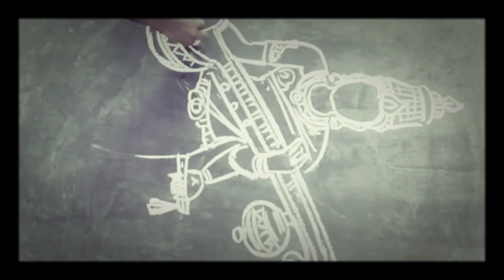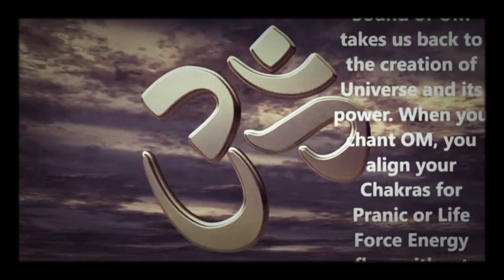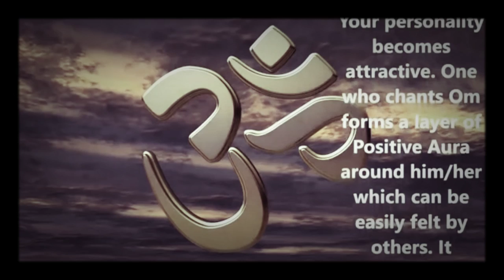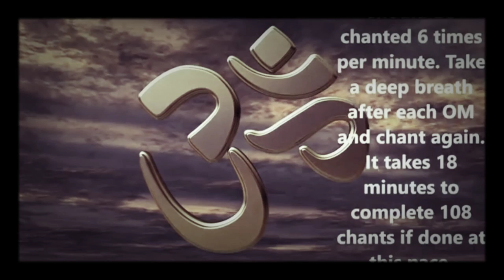Om nama shivaya, relaxing, drawing video with energetic positive music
Welcome 2 Unique Musical 😇,

Monday is always a special day for lord shivan, and we are trying making shivan musical videos every Monday, so please watch and support us and you can leave us a comment to make the corrections of our mistakes

This video contains no negativity or bad sign, we always trying to produce positive vibes ✌️